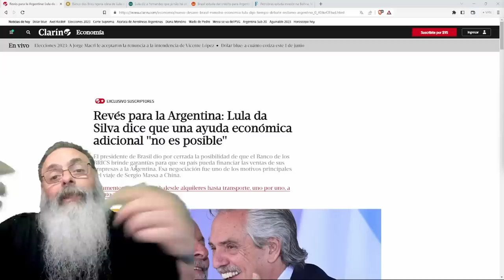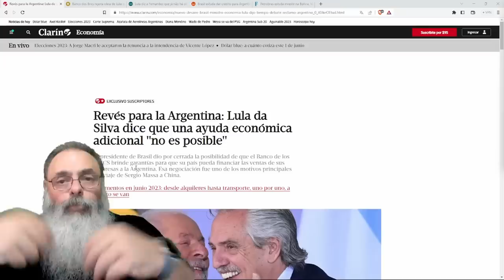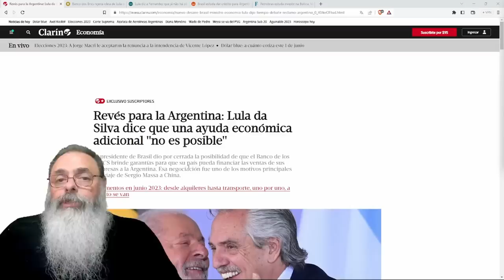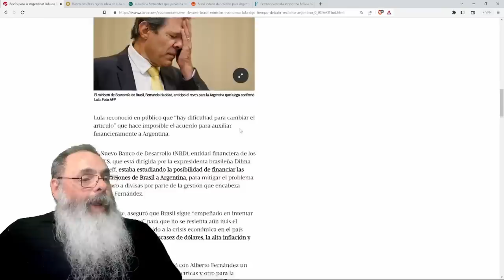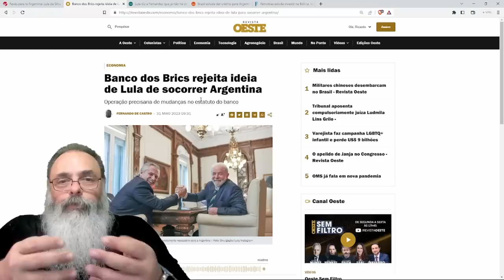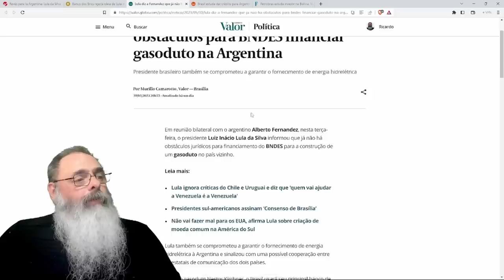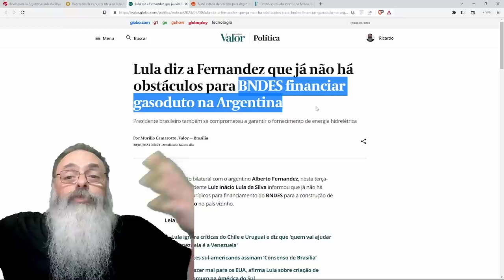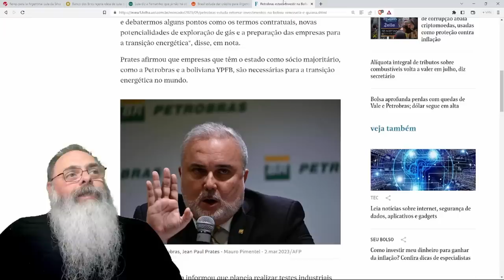NEM o BRICS teve CORAGEM de EMPRESTAR DINHEIRO para a ARGENTINA, mas LULA vai USAR o SEU DINHEIRO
Ajude o canal:

16vmNcrA4Mvf7CaRLirAmpnjz1ZH3bWNkQ (Bitcoin)
LSCnrubCVcpuLrGTTLMqpwRTXvYz7vMbbA (Litecoin)
0x28aec946919c70e5e25d7c6785ede7622278b463 (Ethereum)
nano_1s6i6xwujzqnmie8nc3x8rfumdnebpsd6h4cp9wgkcpk4eb1xn5u7n48ok5b (Nano)
0x1302536c28695e47aaedd020aaf39f500cf6c22f (BNB)